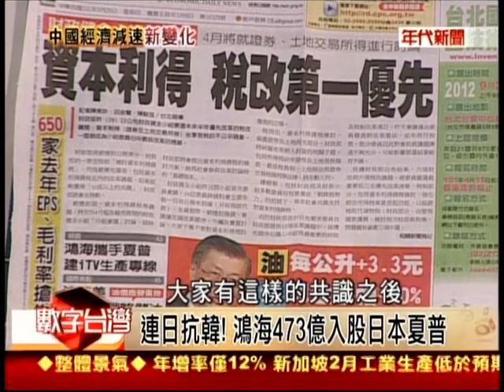數字台灣 中國經濟減速新變化 謝金河 馬凱 李孟洲 416 1